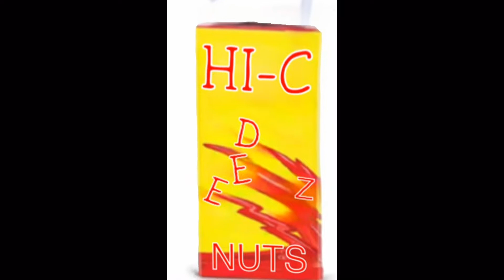Oh the misery but it’s just images left on my iPhone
I added myself there lol😂😂😂